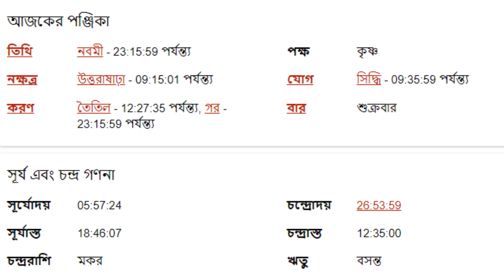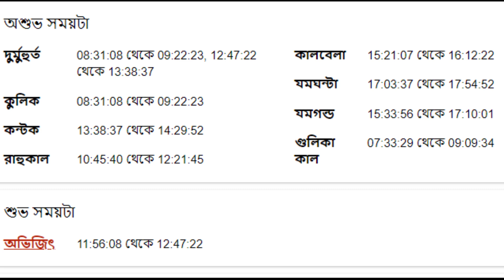বৃশ্চিক রাশি ১৪ই এপ্রিল ২০২৩ - Vrishchik Rashi 14th April 2023 Ajker Rashifal - Scorpio Horoscope